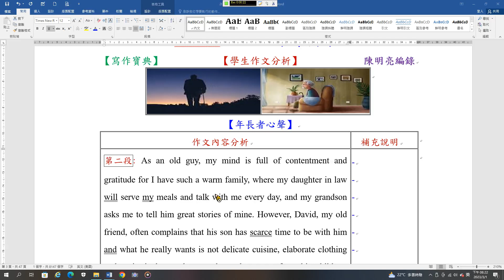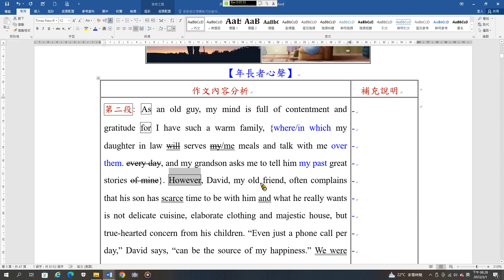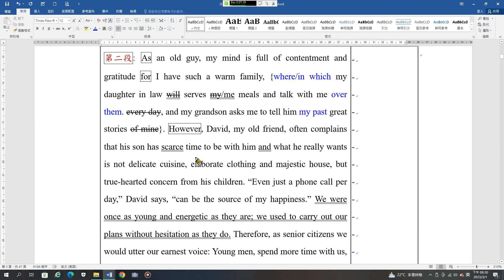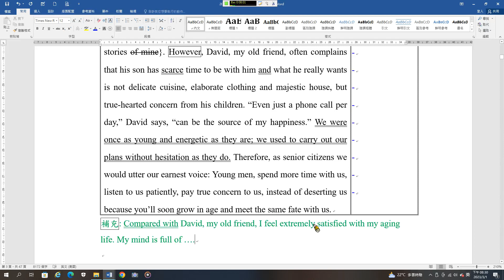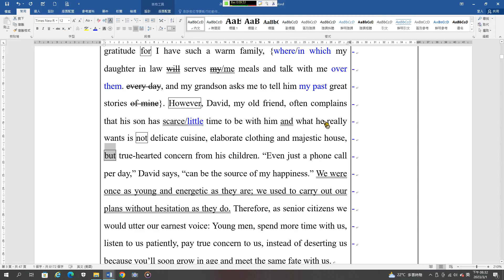學生佳作賞析 10 年長者心聲C